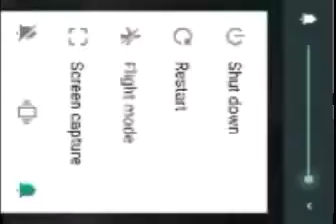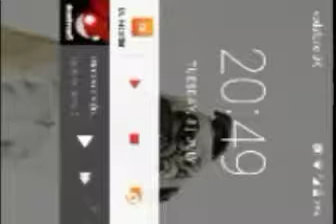ME AND MY BROTHER LEO IN SLOW MOTION!!